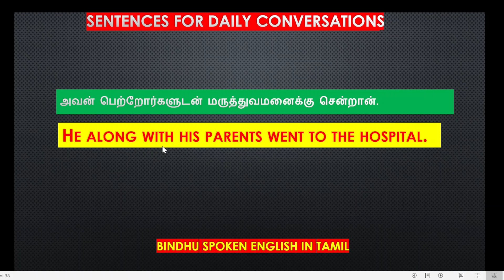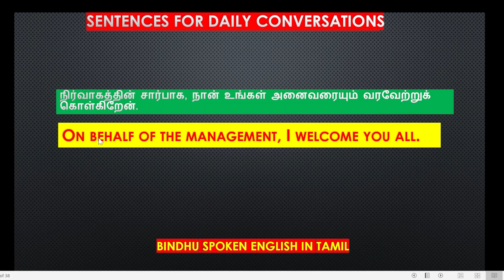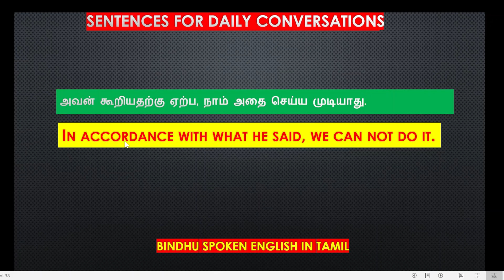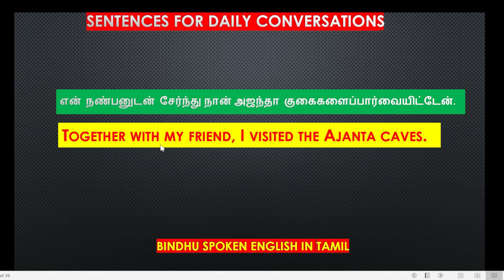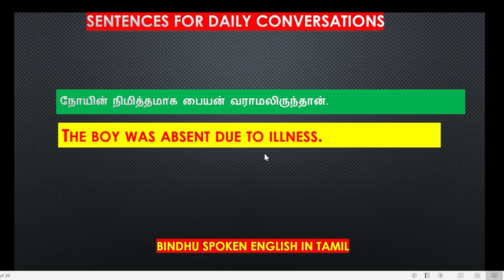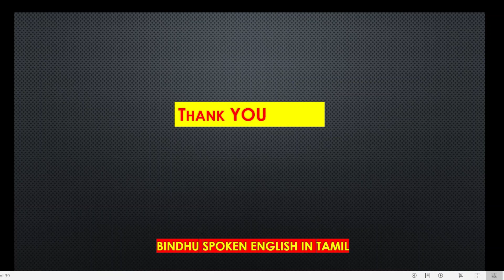English Fluency | Prepositional Phrases | Spoken English In Tamil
நான் 2021 இல் எடுத்த வீடியோக்களை வரிசையாக கொடுத்துள்ளேன் பயன்படுத்தி கொள்ளுங்கள் ...

aangilam karpoma,
learn english with abarna,
english tamli,
aangilam pesalaam,
e learn,
english class,
speak fluently,
spoke fluently,
english learning,
how to learn spoken english through tamil,
how to say it in english in tamil,
how to say it in english,
spoken,spoken english for beginners,
how to learn spoken english in tamil,
learn english tamil,
yours sentences,
aangilam pesuvathu eppadi,
how to speak,learn english through tamil,
your,
how to tell,conjunction with tamil meaning,his sentences,hers sentences,speak english easily,write english easily.